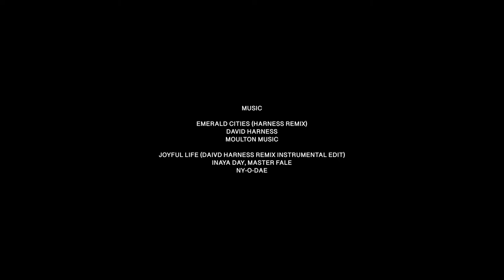MRE002: DAVID HARNESS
David Harness talks to us about his early life, the sounds he draws inspiration from, future releases, and the rich history he has in the bay area. Watch as he chats with our host in Classic Cars West in Oakland and see the charismatic stories this house music legend has to share.

Join us on (11/27)**  at Housepitality at F8 for an evening of giving thanks to house music where David Harness will be playing with Jayvi Velasco kicking things off. In the backroom, resident Tobin Ellsworth and James Houdini will be keeping things groovy.

Very special thanks to Classic Cars West for use of this special Oakland location, which was featuring some incredible artwork by Joshua Nissen King.